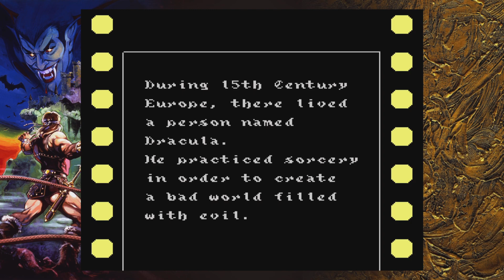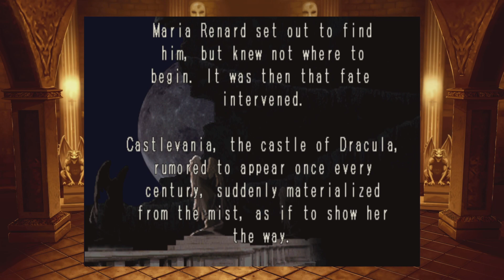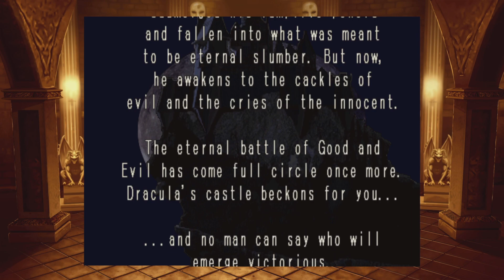The Castlevania Collection